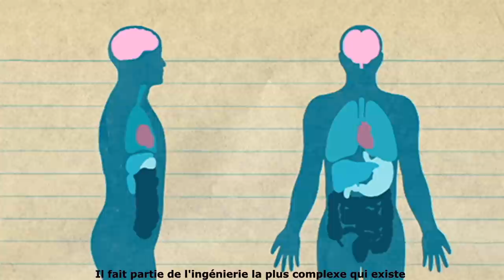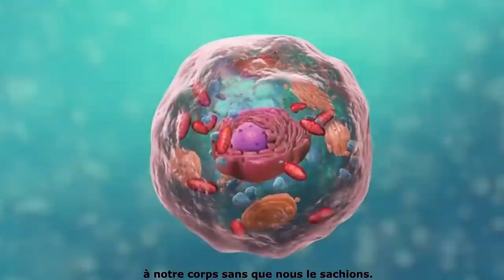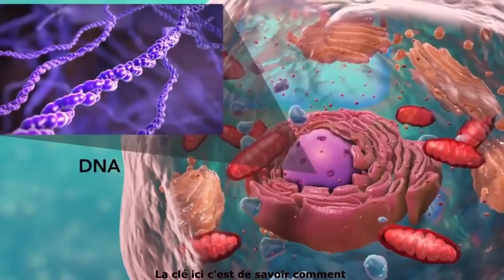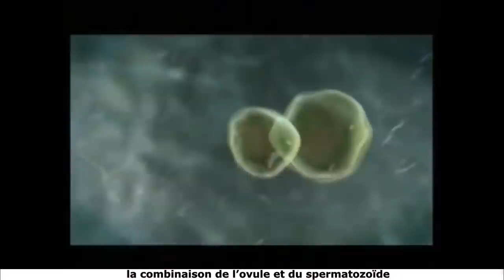Kisi ya future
Na vidéo oyo, nazolobela nguya ya lobiko. Lolenge ya lobi tokoki kosalela pona kobikisa ba bokono. Yango ebandi kosalema na baye bazwi boyebi ya nguya ya kati ya bango.
Na ngonga tozoloba, ezali na ba lopitalo ya leta oyo babandi kosalela yango na Occident. //
Dans cette vidéo, je parle de la guérison énergétique, la médecine du futur qui est déjà pratiquée par des gens qui ont pris conscience de leur pouvoir intérieur. Actuellement, il existe même des hôpitaux publics dans l'ouest qui le pratiquent.

Mes remerciements à Lingala Academy pour la traduction de la description de la vidéo en lingala!